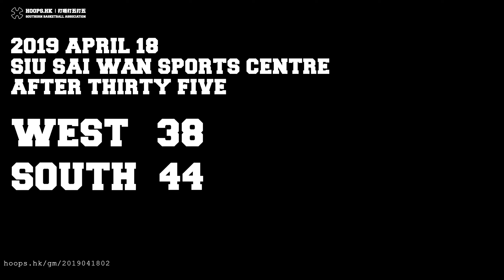2019.04.18 WST 38, STH 44 [R]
打唔打五打五